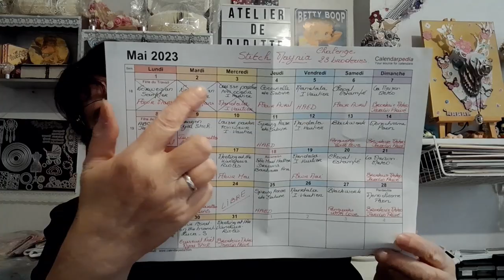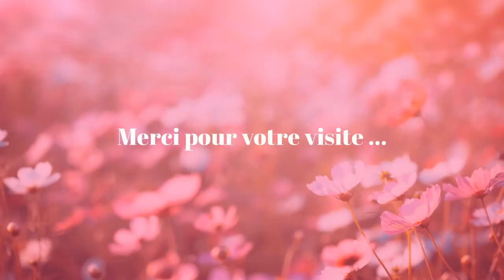Je fais le CHALENGE STITCH MAYNIA 2023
Chaines nommées :
@Du fil et des broderies